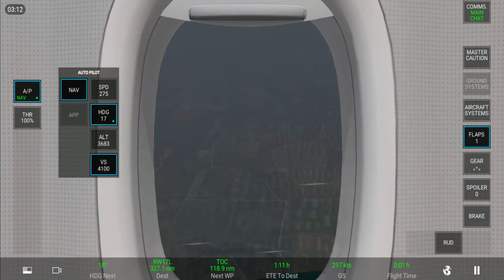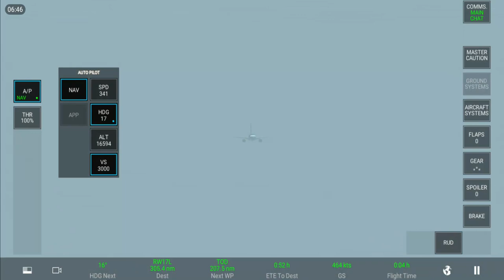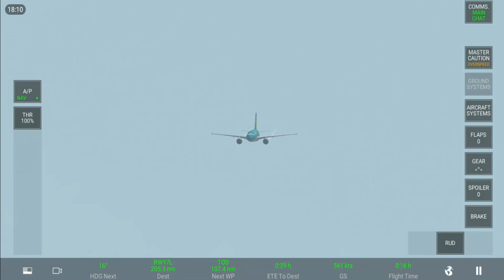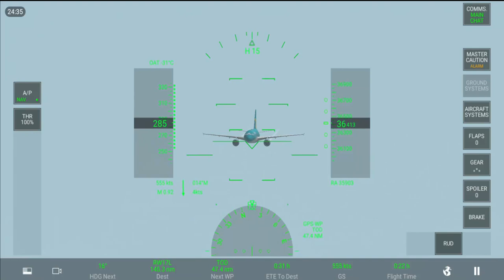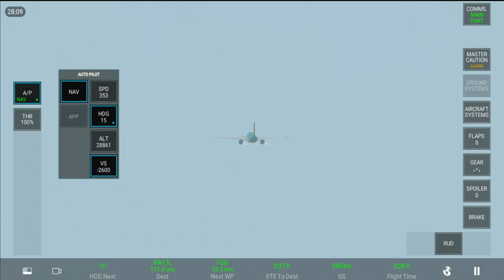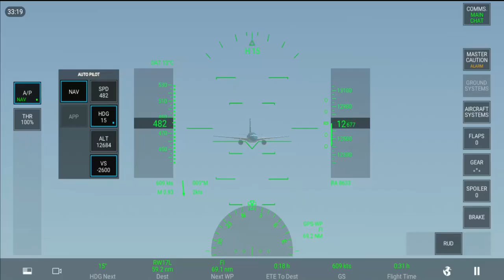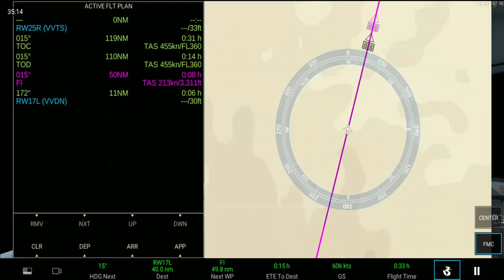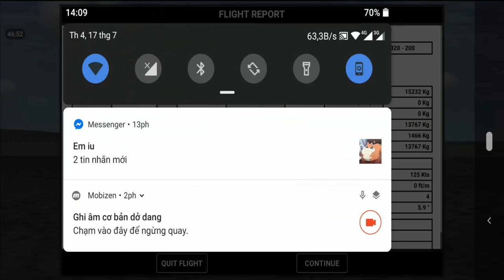[RFS] Ho Chi Minh City - Da Nang I Vietnam Airlines I Airbus A320-200